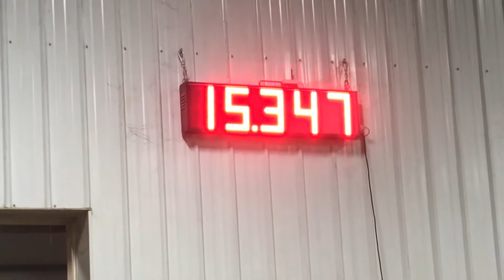SC Ritchie Race, Sun Open - Moose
2D - 6th